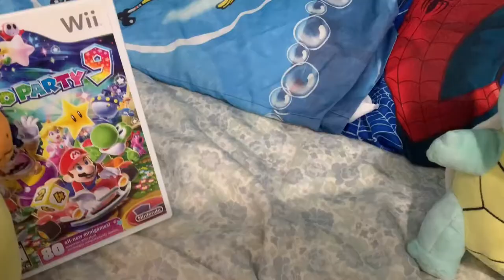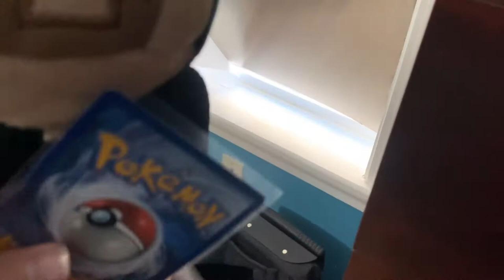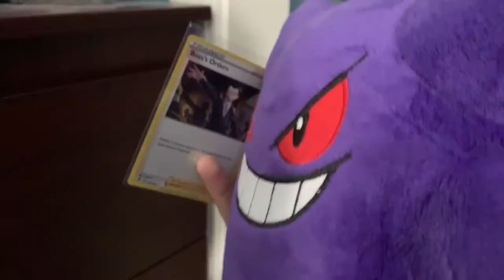CPP: Kantos Pokémon Party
So Puberty is starting to affect on me, sorry I haven’t been uploading much.